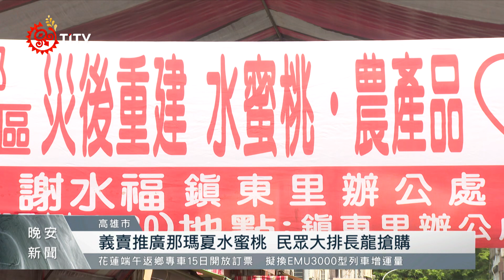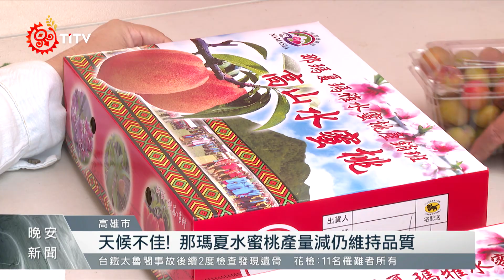那瑪夏水蜜桃減產買氣不滅 開賣即刻完售｜每日熱點新聞｜原住民族電視台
高雄市前鎮區鎮東里，多年來積極推廣原鄉農產，今日(8)再度跟 那瑪夏區公所 合作，辦理 水蜜桃義賣活動；儘管今年因天候不穩定，水蜜桃產量銳減、但甜度品質仍維持往年水準，才剛開賣立刻被民眾搶購一空。